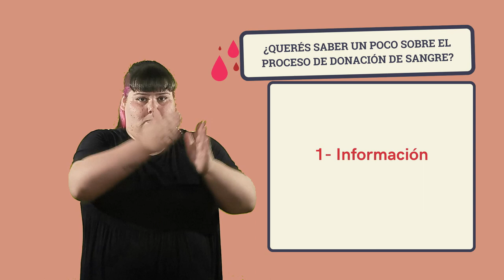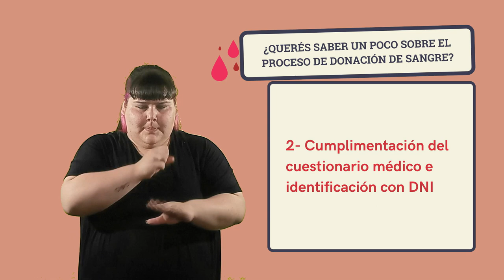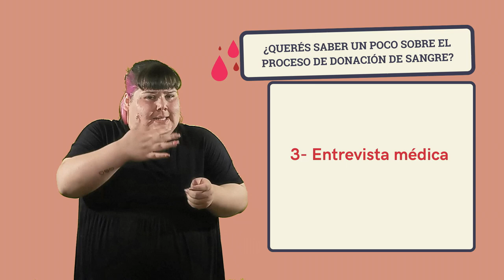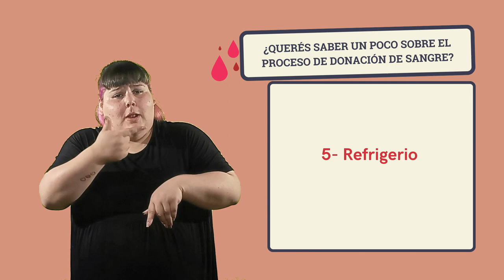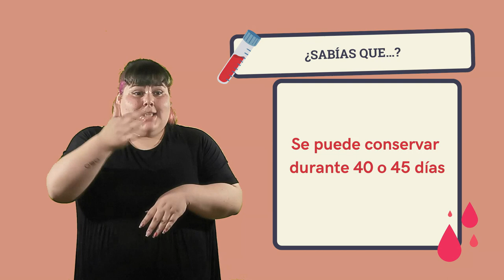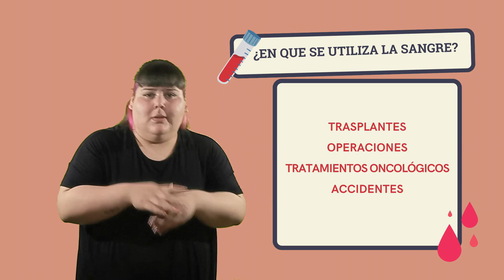Día Nacional del Donante Voluntario de Sangre | Contenidos en LSA